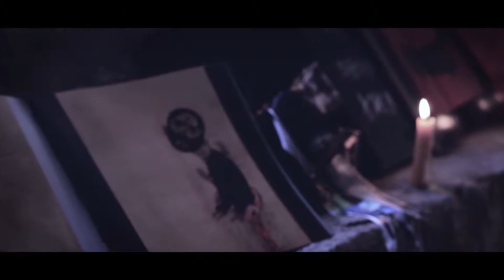D - Dancing with Sabhan Adam Paintings